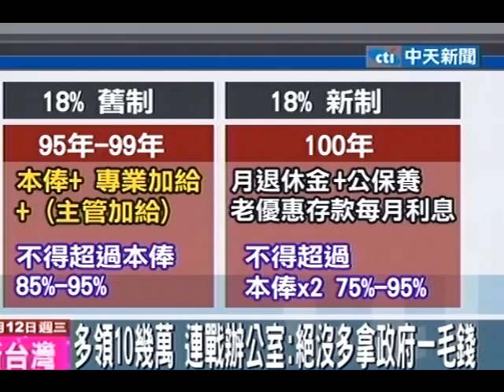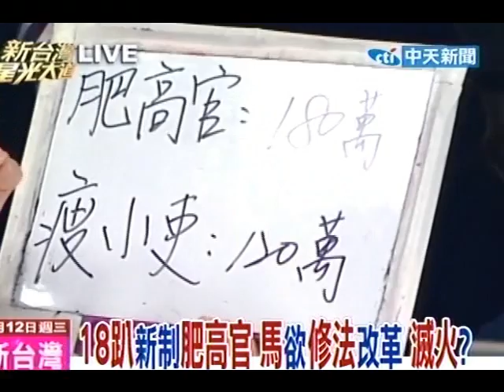新台灣星光大道20110112》18趴爭議 40.5%民眾認該設排富條款(2)